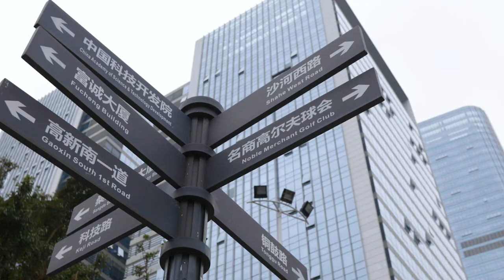New Money (2019) - BONUS Full-Length Documentary Interview with Peter Churchouse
►►To learn more about Dr. Steve Sjuggerud’s favorite China investment recommendations right now, go

Steve boards the sailing yacht of Peter Churchouse, former head of Morgan Stanley's Asia Division, to hear his untold personal stories of the region's rapid growth.

More about Peter:

Peter is originally from New Zealand, but moved to Hong Kong 39 years ago. He ran Morgan Stanley's Asia research department and was regional strategist under the legendary Barton Biggs.

Peter says today: "In the next 20 years, China will become a high-income status country... and that transformation is probably the most rapid and significant in human history."